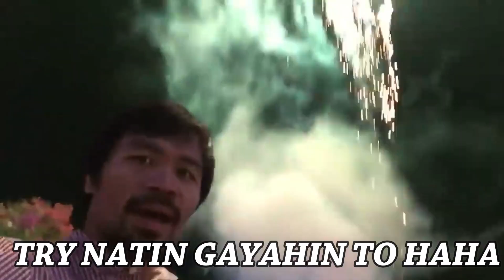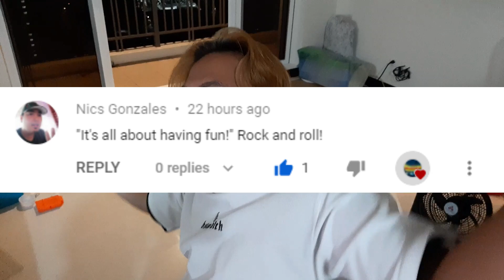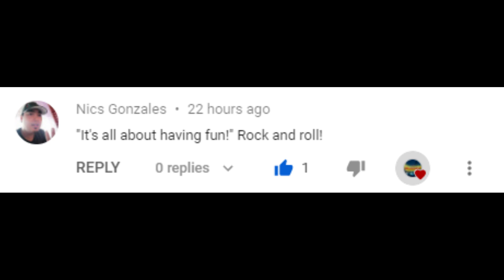SPOILED BRAT SA PINAS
spoiled brat sa swimming tuwing reunion

Emperador Milky Way ALAK MIX! "Pinoy Cocktail" | Alak Tutorials 226

spoiled brat
spoiled brat philippines
pinoy spoiled brat
pinoy swimming
philippines swimming pools
swimming pools in philippines
swimming pool house in philippines
6 bedroom house tour philippines
spoiled brat na bata
team payaman funny videos
team payaman funny vlogs
team payaman new vlog
team payaman channel -